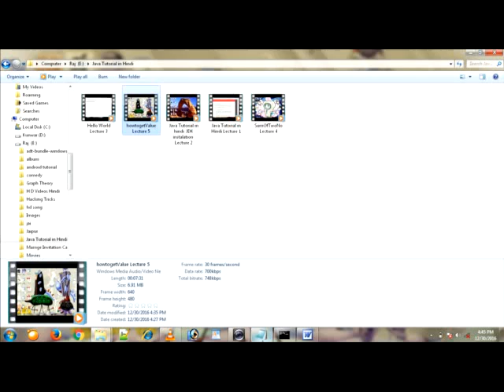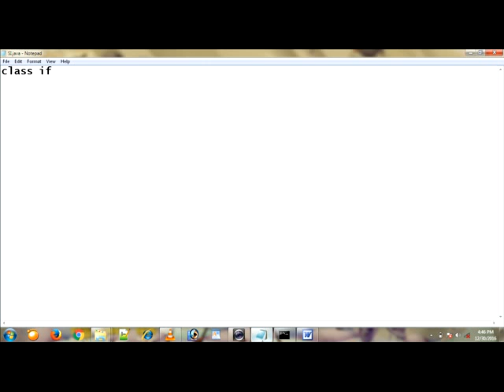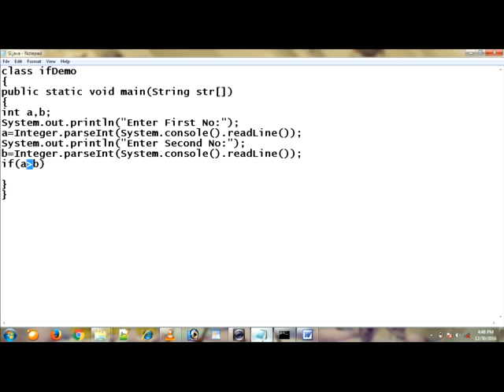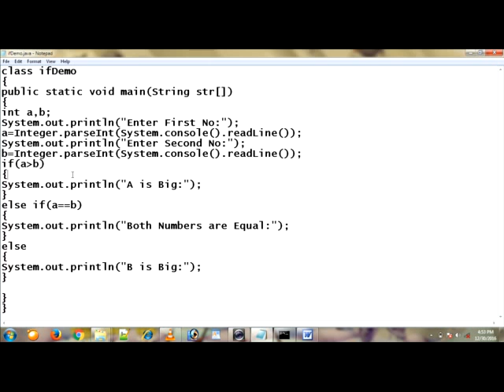ConditionalStatement Lecture 6